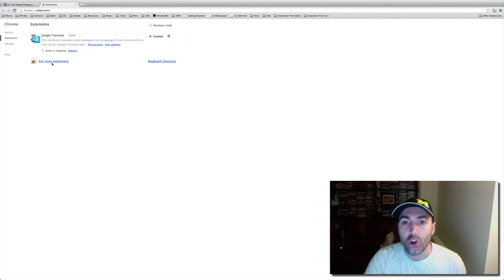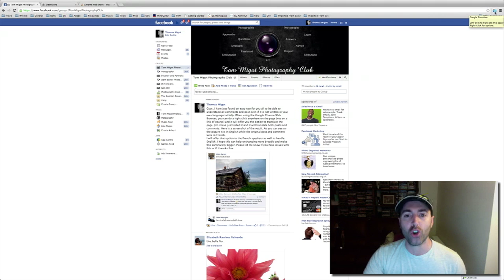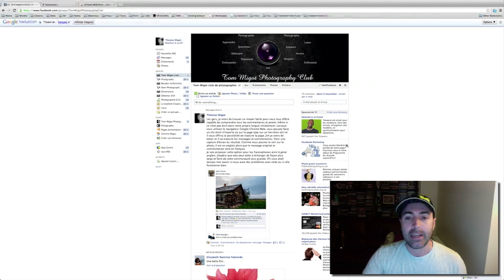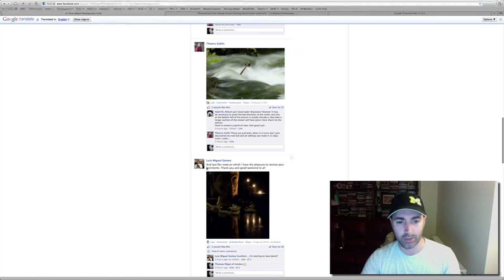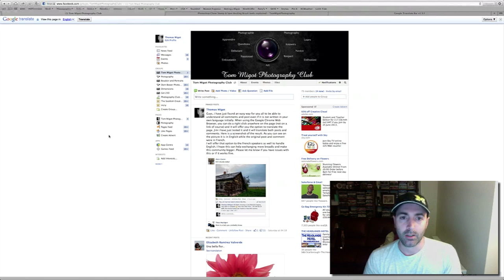How to become multilingual in 1 min / Comment devenir multilingue en 1 min.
In this episode, I explain you how you can communicate with photographers from around the world in Tom Migot Photography Club.
Dans cet épisode je vous explique comment vous pouvez communiquer avec des photographes du monde entier sur Tom Migot Photography Club.

This video is part of the series "Capture it with Tom Migot" and all episodes can be watched

The music in the intro is from Dan-O at DanoSongs.com